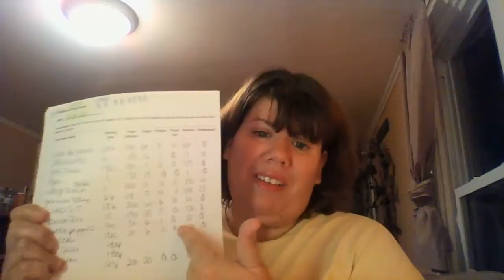Weight Loss Journey Day 25 May 6, 2015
xo
Krissie